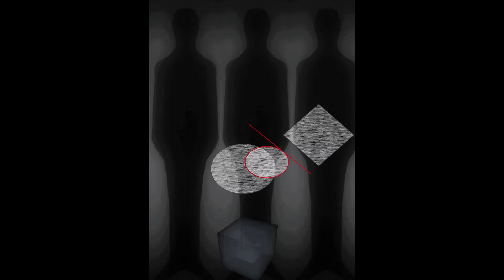Christos Theofilis(Visual Artist)